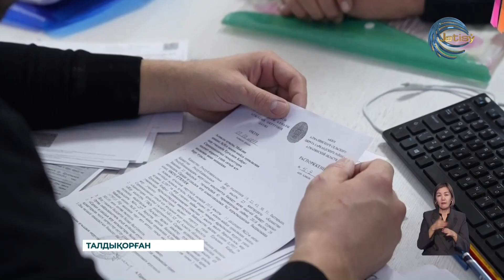"Кең дала-2" бағдарламасы бойынша 1 қарашадан бастап өтінім қабылдау басталды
Аграрлық несие корпорациясы "Кең дала 2" бағдарламасы бойынша 1 қарашадан бастап өтінім қабылдауды бастады. Биыл келесі жылдың көктемгі егін егу мен күзгі жиын-терім жұмыстарын жүргізу үшін қаржыландыруды ерте іске қосуда. Сонымен қатар, мемлекеттік қолдау шаралары сақталады және фермерлер несиелерін бұрынғы шарттармен төлей алады.